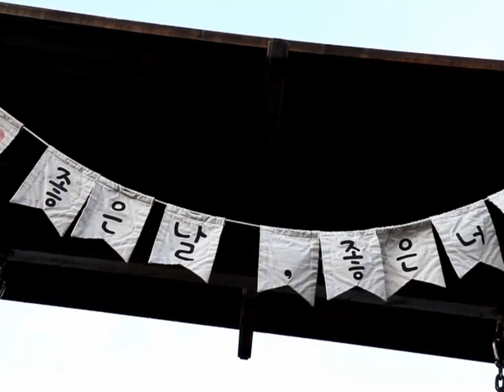영흥도낚시 영흥도차박 영흥도회센터 선재도카페 플로레도 영흥도맛집 영흥도일몰 첫째딸과 소주한잔하기 Korean island yeongheungdo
영흥도에서 노을보고 회도 먹었어요
날씨가 너무 좋고
하늘도 맑았습니다
선재도 커페도 좋았어요

음악가: @iksonofficial

음악가: @iksonofficial